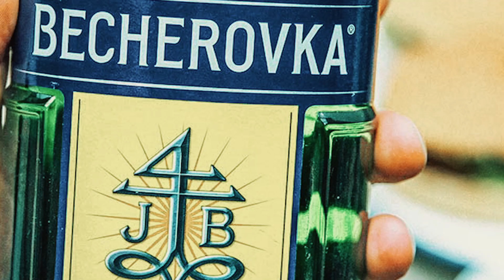10 Countries That are Cheaper Versions of the USA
There’s a reason “Thrift store” resonated with so many Americans.

You and I are both looking for ways to make the most of our frugal savings.

Today, I’ve rounded up 10 countries that are a cheaper version of the US.

If you’re looking for places that value their culture, applaud diversity, and beckon nature lovers, then these places will offer it all, for half the price.

How to get more videos like this one? 👇

YouTube will recommend more videos like this one to you.